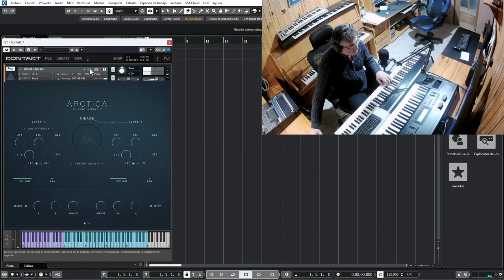Arctica para Kontakt dark intervals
Testeo de Arctica para Kontakt, un exquisito texturizador de pads.